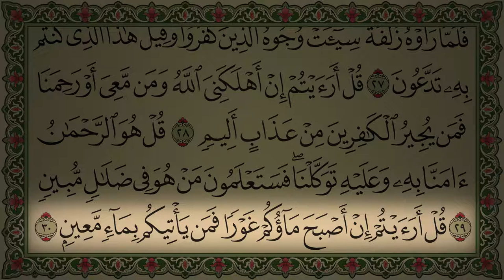Surah Al Mulk Abdul Rahman Al Ossi written in Arabic Beautiful Recitation